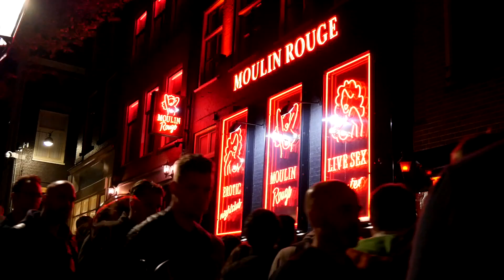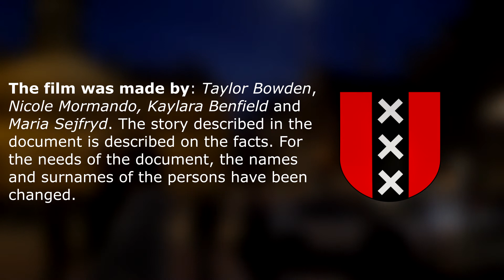Amsterdam - making of a Criminal - prostitution